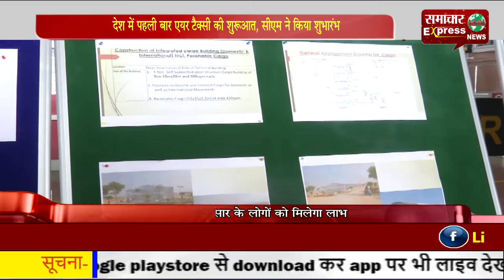देश में पहली बार एयर टैक्सी की शुरूआत, सीएम ने किया शुभारंभ